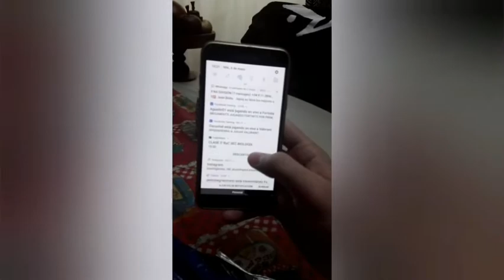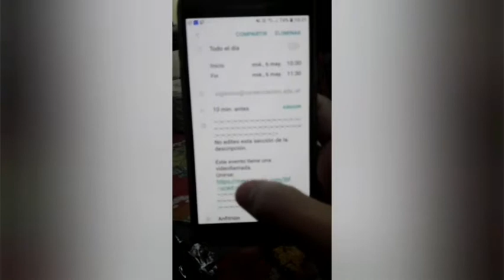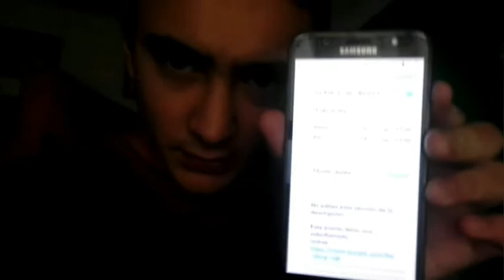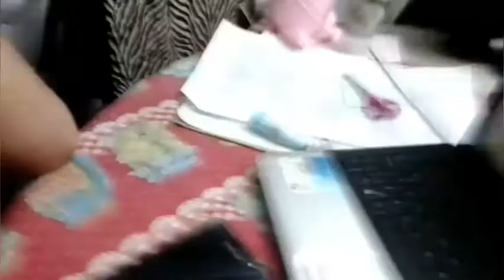Un dia Conmigo en Cuarentena!!!!